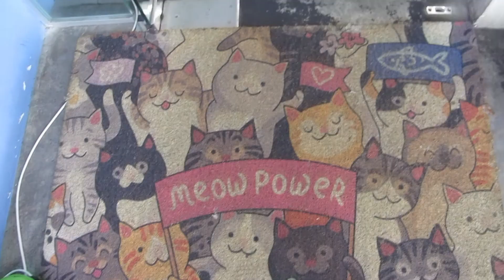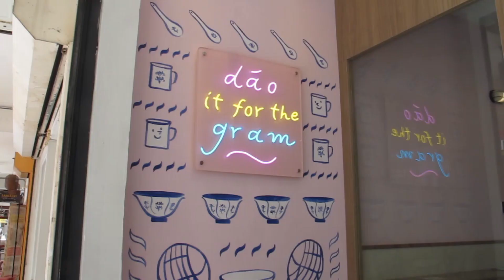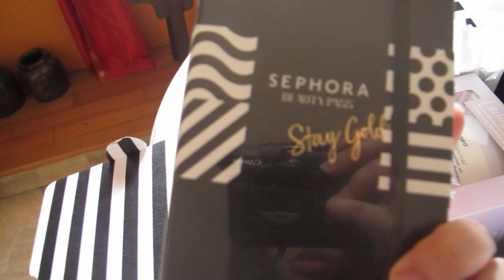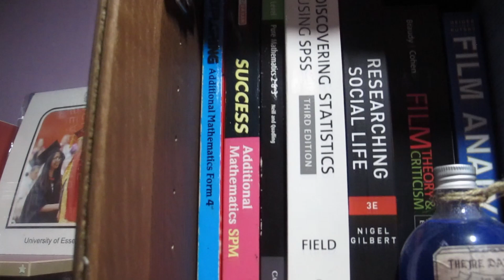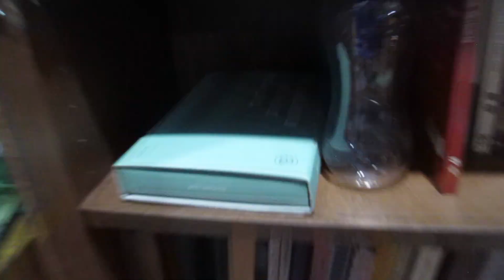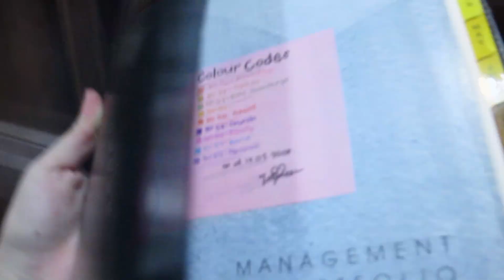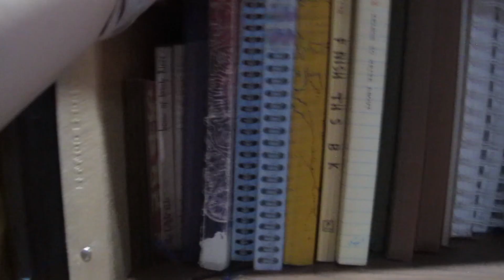DAY 3: He's Back | VLOGMAS 2020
At this point, I guess it's not a vlogmas video if Resolve doesn't close by itself at least once.

I *was* going to add subtitles to the bits where we're outside, but also, sleep is a thing that I need.

PSA: BE RESPONSIBLE WHEN YOU GO OUT Y'ALL WEAR YOUR MASK

Lunch at Papasan Canteen
Dessert at Dao